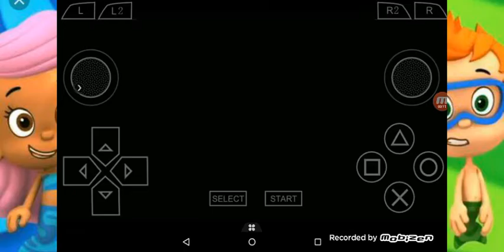Crash Bandicoot 3 nivel 3 orient express